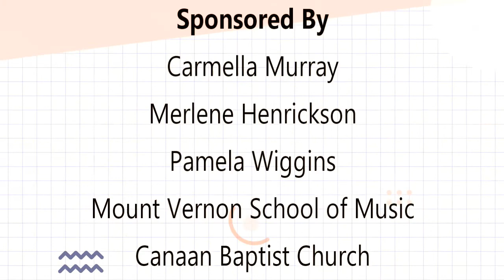RHOAN DEAN Plays Fur Elise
MAMuse Presents Students of Maureen Wilson
Spring Recital 2022